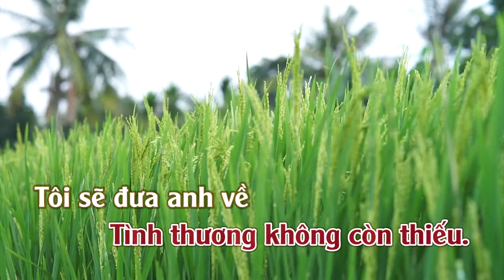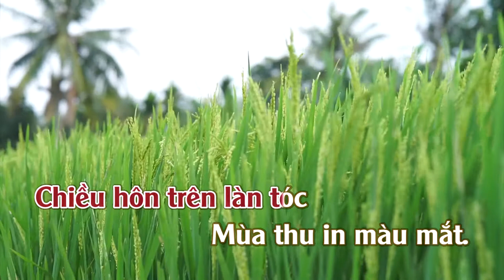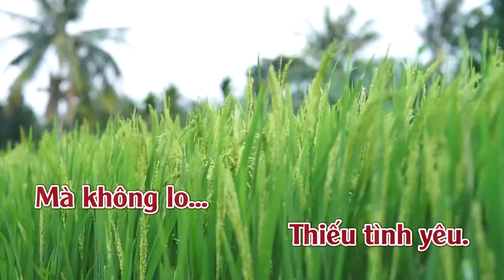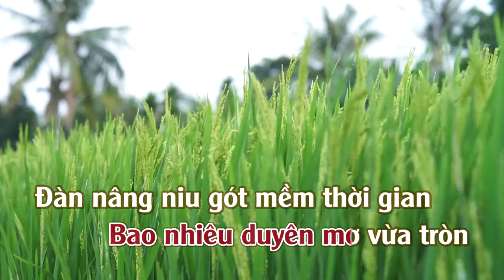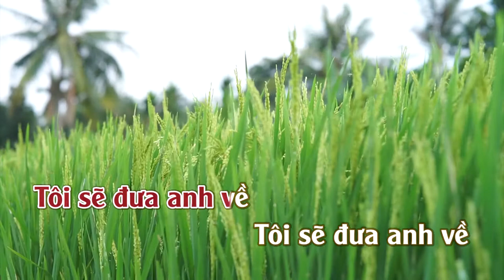Tôi Sẽ Đưa Em Về | Karaoke | Tone | Nữ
Tôi Sẽ Đưa Em Về